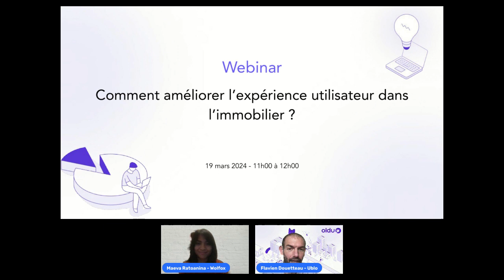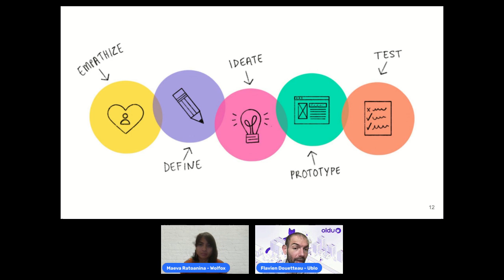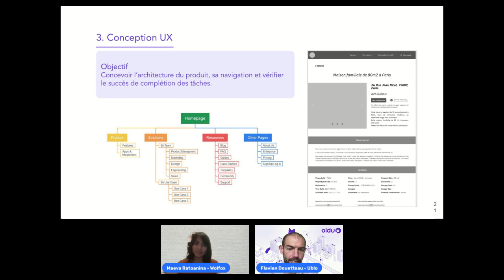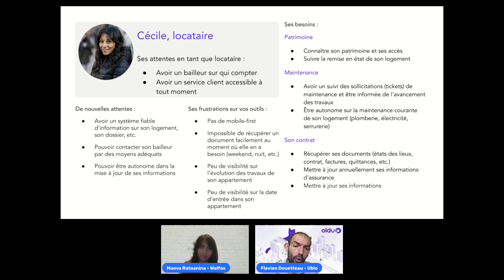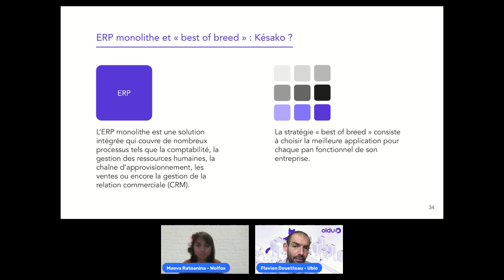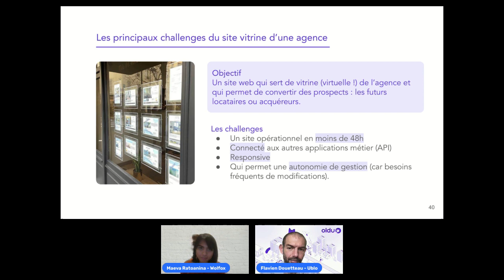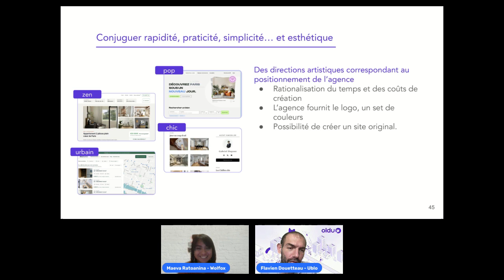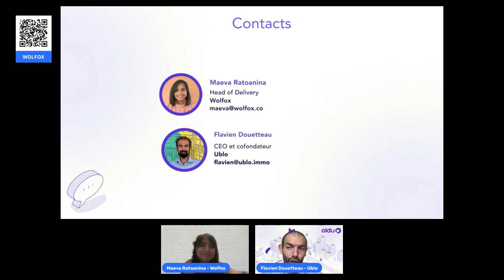Webinar Wolfox X Ublo : Comment améliorer l'expérience utilisateur dans l'immobilier ?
💡 Découvrez comment améliorer l'expérience utilisateur dans l'immobilier lors de ce webinar, avec Flavien Douetteau, cofondateur d'Ublo et Maeva Ratoanina, Head of Delivery chez Wolfox, entreprise spécialisée dans les solutions digitales innovantes en UX/UI.

Face aux défis uniques du marché immobilier, ils explorerentt les stratégies UI/UX adaptées, offrant des cas d'usage concrets.